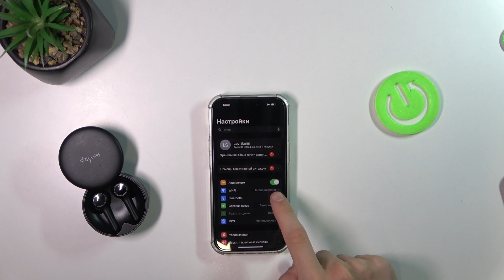Holyhigh V10: Как отключить наушники от iPhone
В этом видео мы подробно расскажем, как отключить наушники Holyhigh V10 от вашего iPhone. Узнайте, как быстро и легко удалить пару устройств, чтобы наушники больше не подключались автоматически к вашему iPhone. Мы пройдем все необходимые шаги для выполнения этого процесса, а также обсудим, как управлять Bluetooth-подключениями и решить возможные проблемы, которые могут возникнуть при отключении.

Как отключить наушники Holyhigh V10 от iPhone через настройки Bluetooth?
Какие шаги нужно выполнить, чтобы удалить пару наушников Holyhigh V10 из списка подключенных устройств на iPhone?
Как убедиться, что наушники Holyhigh V10 полностью отключены от вашего iPhone?